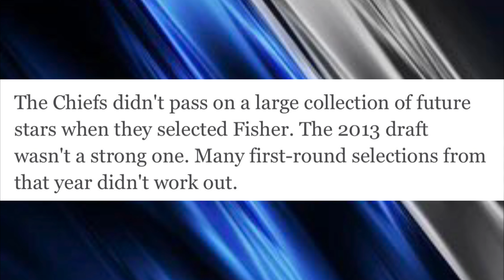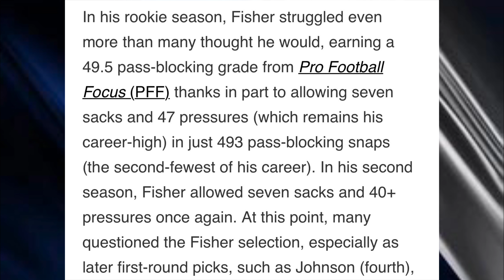Should Lions Fans Be Concern about Penei Sewell Under preforming in Preseason ?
Note To YOUTUBERS|

Avery Giavonni has been watching you tube since the 4th grade Also have watched Detroit Lions you-tubers since 2016 im a fan of every one WITH THE EXCEPTION OF DOSE OF DION . I do not copy, plagiarize or legitimize unethical activities in the YouTube community. Furthermore the idea that someone would take my video idea or my video topic to show , their 1000 + subscribers is repulsive and diabolical. This plagiarism and blatant misuse of YouTube will be talked about covered and reported *all unauthorized users of my content* will be report slandered and disrespected. the fact that someone doesn't have the common decency to make their own content is beyond me. If you are a YouTuber reading this and watching my content for ideas inspiration and anything that furthers your channel and not my own will no prohibited.  Spirit of detroit podcast does not participate in and or condone theft of intellectual property.

Opportunity Detroit |

Blue Light specials are a play on words for our Draft spotlight in this opportunity offseason we want to showcase rookies NO ONE IS TALKING ABOUT . The purpose of this is to ensure 1 that we remain original and 2 do not plagiarize or say what someone has said. Here at spirit of Detroit podcast we are dedicated to giving a ORIGINAL PERSPECTIVE AND A THOUGHT PROVOKING ONE. Blue light specials will include potential round 1 - 7 picks and free agent rookies this series will be sure to bring laughs and surprises.